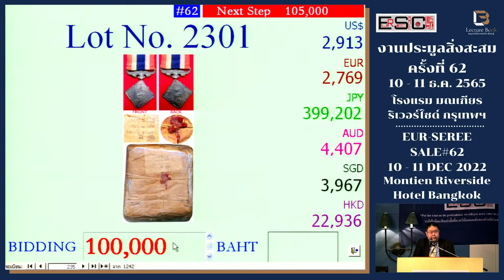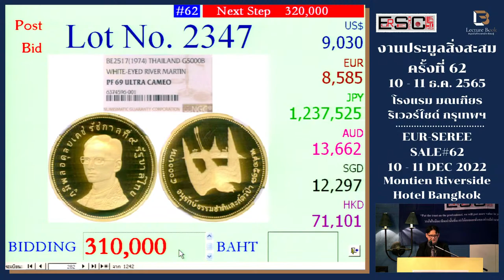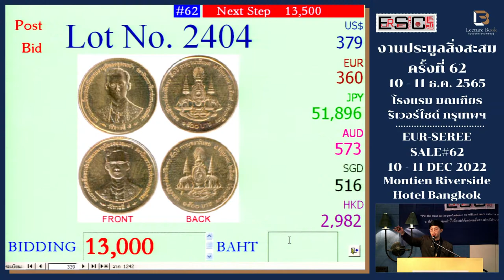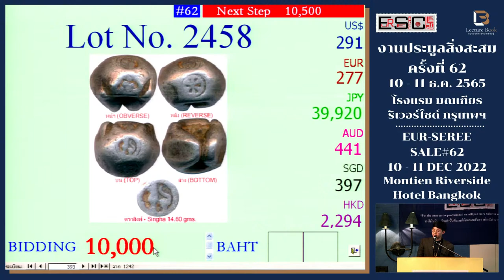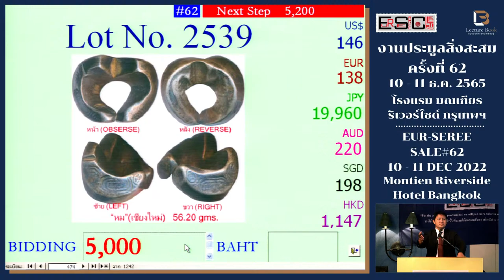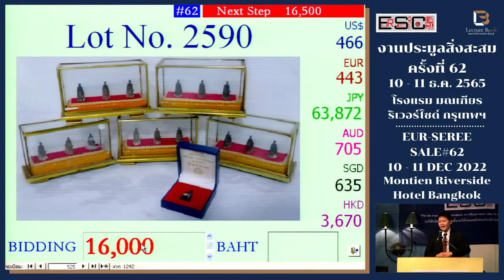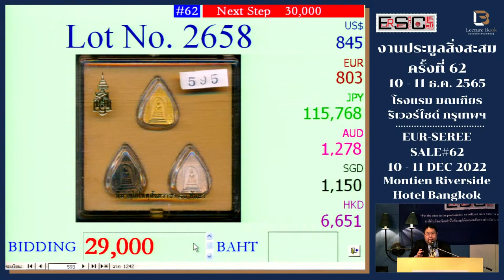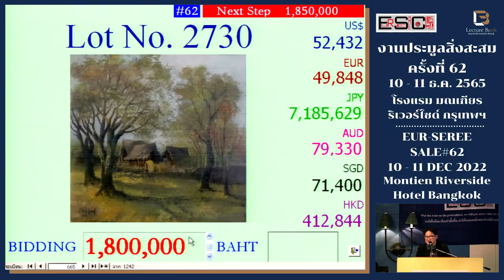LIVE สด !!! การประมูลครั้งที่ 62 บ.เอื้อเสรีฯ - อา. 11 ธ.ค. 65 | ESC SALE#62 - 11 DEC 2022 #4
LIVE สด !!! การประมูลครั้งที่ 62 บ.เอื้อเสรีฯ - อา. 11 ธ.ค. 65 | ESC SALE#62 - 11 DEC 2022 #4 | เหรียญถุง/กระสอบ, เหรียญกษาปณ์ทอง, พดด้วง, เงินโบราณ, พระเครื่อง, รูปหล่อ

LOT NO.  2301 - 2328 : เหรียญกษาปณ์ - ที่ระลึกรายการถุง/กระสอบ | Coins - Medals: Sacks
LOT NO. 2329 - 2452 : เหรียญกษาปณ์ทองคำ ร.4 - 10 | Gold Coins RamaIV - X (1860 - present)
LOT NO. 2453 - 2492 : พดด้วงสุโขทัย - อยุธยา (ก่อน 2325) | Sukhothai - Ayudhaya Pod dung
LOT NO. 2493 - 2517 : พดด้วงรัตนโกสินทร์ (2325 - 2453) | Rattanakosin Bullets (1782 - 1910)
LOT NO. 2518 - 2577 : เงินไทยโบราณ | Thai Ancient Money etc.
LOT NO. 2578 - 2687 : พระเครื่อง | Buddha Amulets
LOT NO. 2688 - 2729 : พระพุทธรูปและรูปหล่อ | Buddha & Casting Alloys

 สามารถรับชมการประมูลย้อนหลังได้จากที่นี่

 พบกันที่งานประมูล SALE#62 ได้ที่
 โรงแรมมณเฑียร ริเวอร์ไซด์

 วันประมูลสินค้าและเวลาเริ่มประมูล
ส. 10 ธ.ค. 65 เวลา 09.30 น.
อา. 11 ธ.ค. 65 เวลา 09.30 น.
 วันตรวจสอบสินค้า
พ. 7 ธ.ค. 65 เวลา 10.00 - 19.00 น.
พฤ. 8 ธ.ค. 65 เวลา 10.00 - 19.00 น.
ศ. 9 ธ.ค. 65 เวลา 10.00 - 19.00 น.
ส. 10 ธ.ค. 65 เวลา 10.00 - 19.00 น.